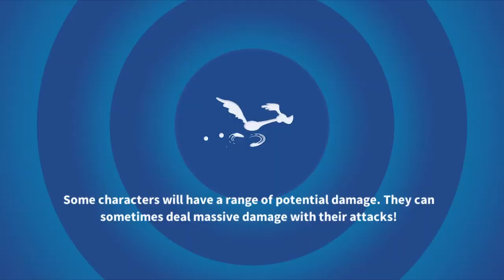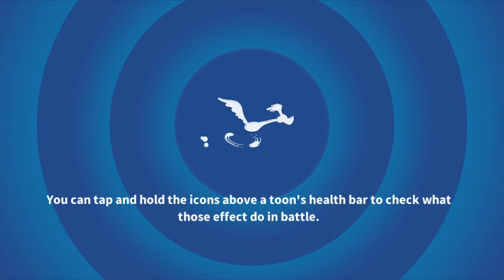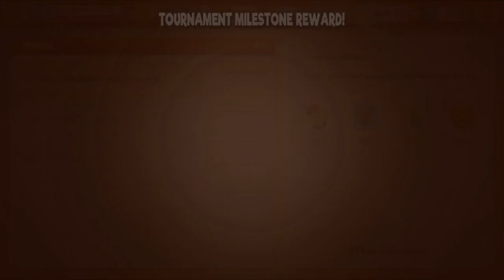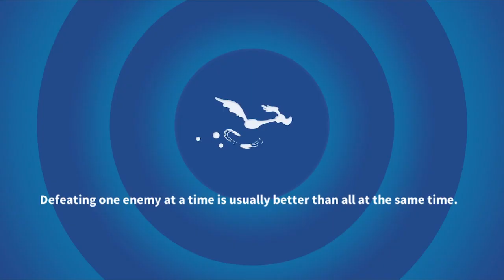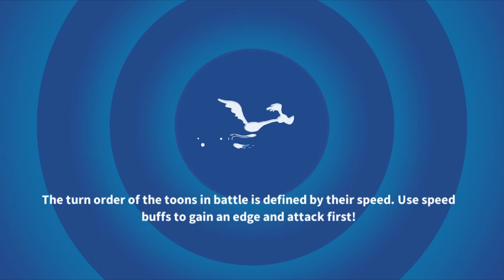Looney Tunes: World of Mayhem: Playthrough Part 40: EXPECT THE UNEXPECTED!!!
Unexpected things happen as I try the City Slicker event starring Sylvester and Granny

*This video was recorded February & March 2019!*
I understand this video is long overdue and I apologize for the extremely long delay...

PC (Use a Facebook account to save progress here!)

Music featured in this video:
Swahn - Looney Swing